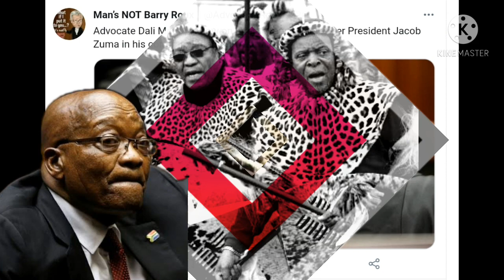Today President Zuma pulled an unexpected move in Court With Dali Mpofu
PresidentZuma pulled an unexpected move in Court With DaliMpofu